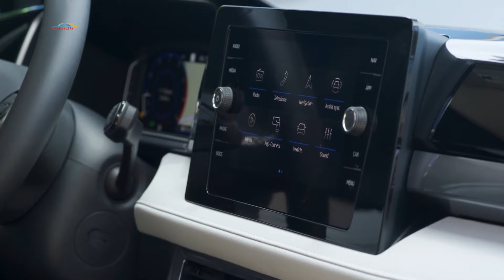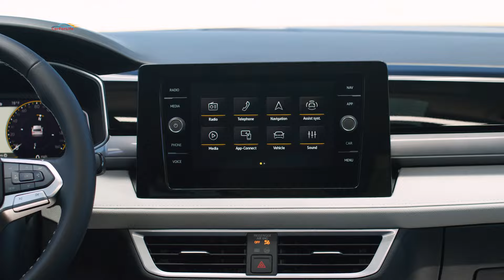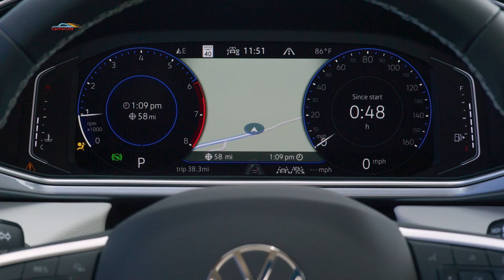Новый Volkswagen Taos 2025: Что Изменилось? Дизайн, Мощность и Больше!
🚗✨ Новый Volkswagen Taos 2025 вышел на рынок, и он обещает впечатлять! Узнайте, что изменилось в дизайне, мощностных характеристиках и других аспектах этого обновленного кроссовера. В нашем видео мы подробно расскажем о всех нововведениях и покажем, что нового можно ожидать от Taos в 2025 году. Не пропустите! 🔍💡